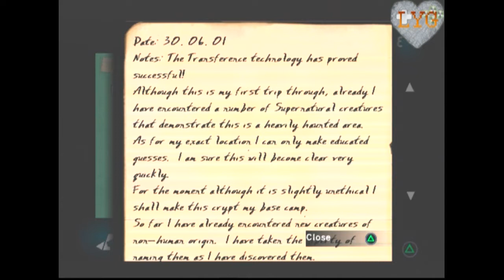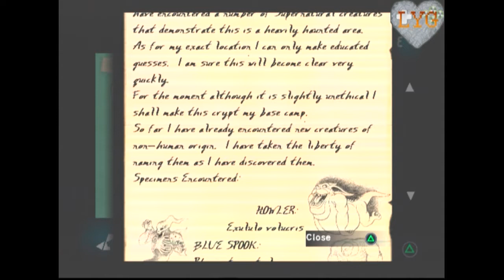Let's Play Ghosthunter [#3] ► Chubby Howler Friendships!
Part 3!
I really appreciate it folks!